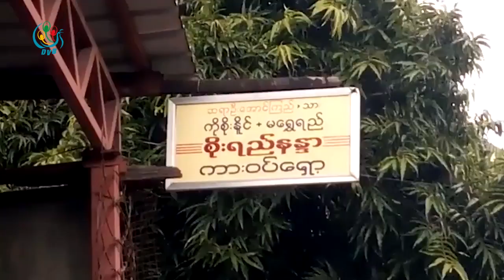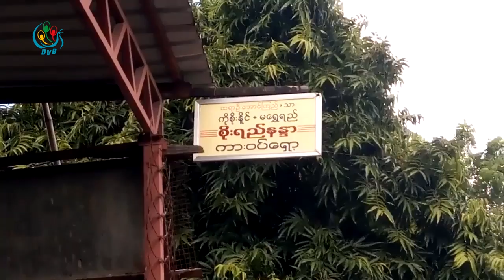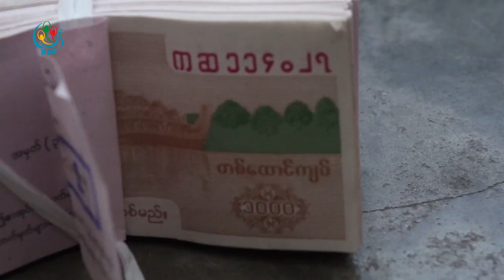DVB - ကျပ်သိန်း(၁)သောင်းခွဲ ကံထူးရှင် က လူမှုအကျိုးပြုလုပ်ငန်းတွေ လုပ်သွားမယ်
အောင်ဘာလေဆု ကျပ်သိန်း(၁)သောင်းခွဲ ကံထူးရှင်က လူမှုအကျိုးပြုလုပ်ငန်းတွေ လုပ်သွားမယ်လို့ ပြောဆိုလိုက်ပါတယ်။ ဒီသတင်းကို သင်းသင်းဇော်က ပေးပို့ထားတာပါ။
DVB TV -